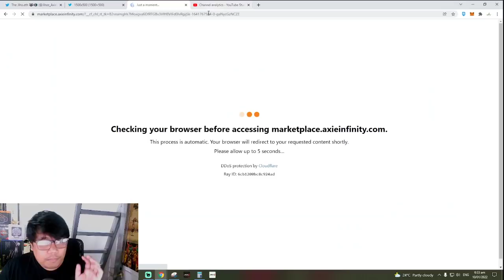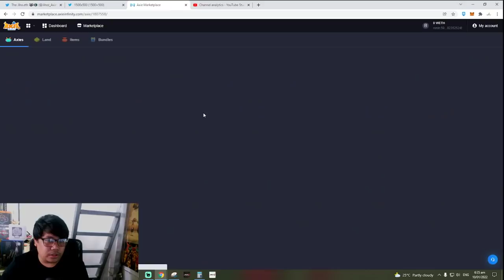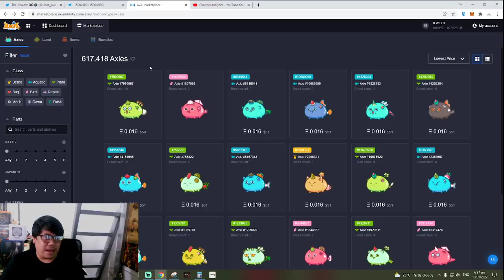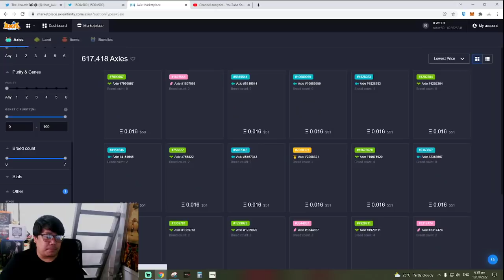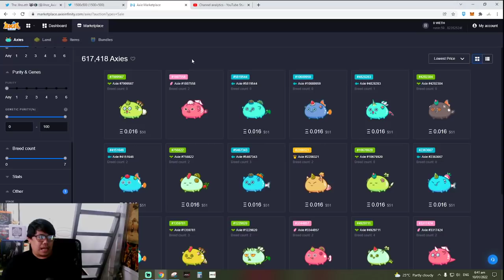Releasing of Axie | Good or Bad?